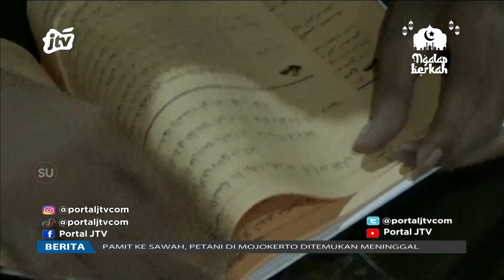Unik, Masjid Bertiang Satu Kayu Jati Utuh Berusia Ratusan Tahun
Follow @portaljtvcom